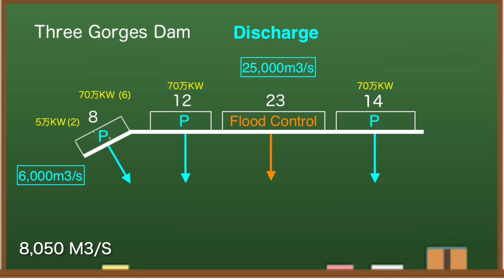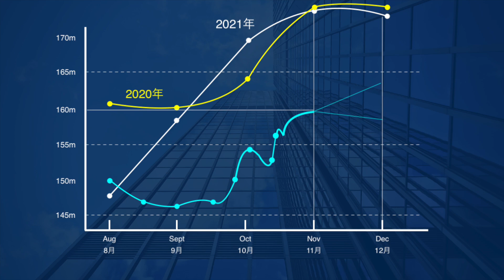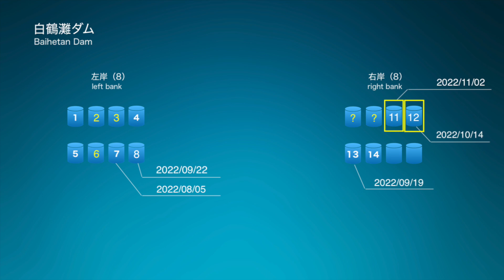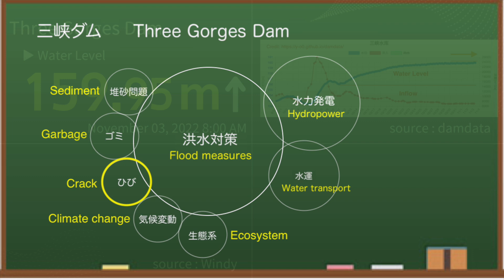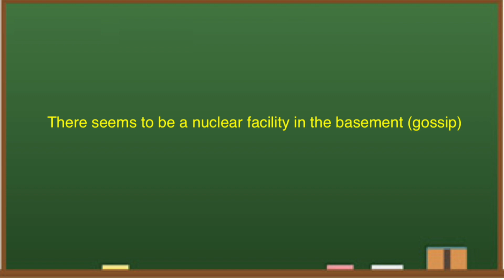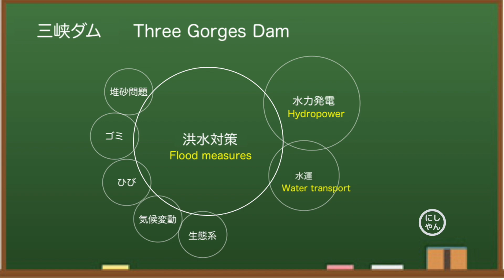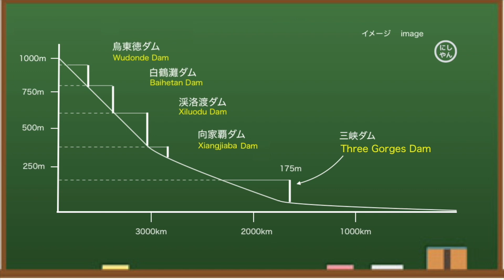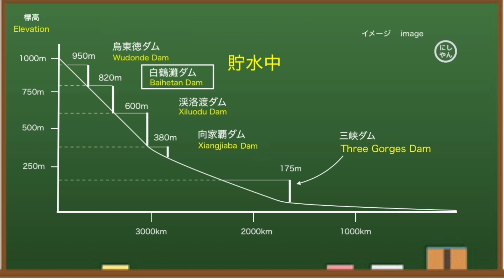China Three Gorges Dam ● Sudden Discharge ● November 03, 2022 ● Water Level and Flood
Three Gorges Dam (China), known as one of the world's largest dams, has been hit by a drought this year, causing a drastic drop in outflow. As a result, it is not generating enough electricity. The dam cost $28.6 billion to build and is expensive to maintain. From various data, I think the Three Gorges Dam is dangerous this year.

◆Information
damdata